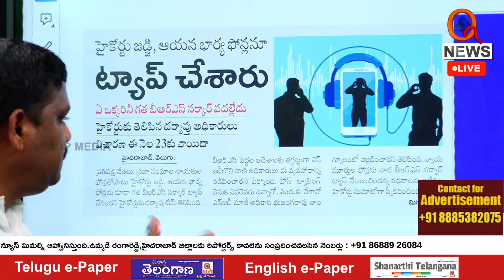ఎమ్మెల్సీ తీన్మార్ మల్లన్న ఫోన్ ట్యాపింగ్ | Teenmarmallanna | QnewsHD